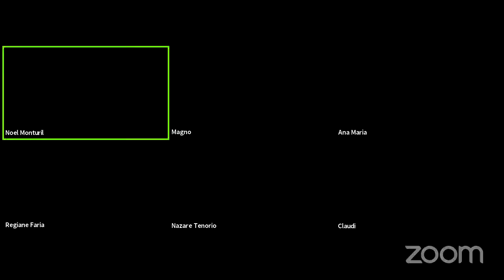A Lógica do Consumo